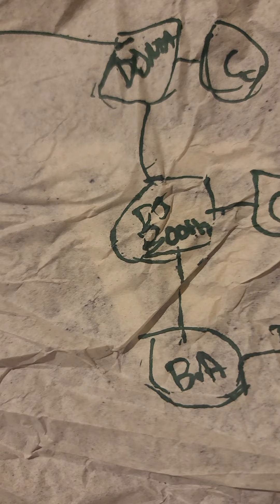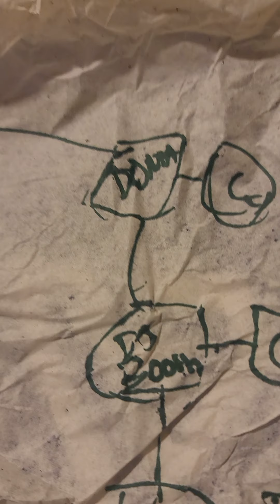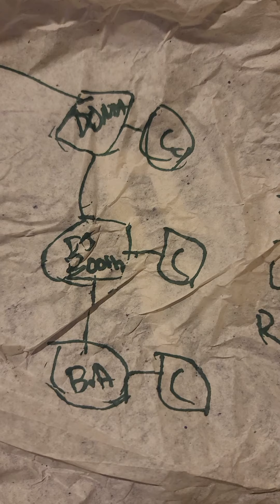Business plan for DJ BOOTH